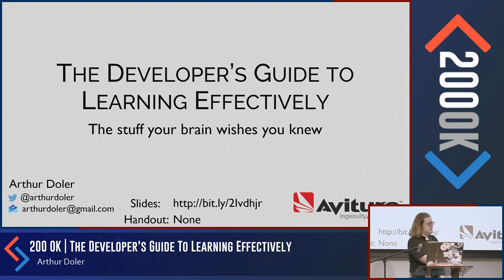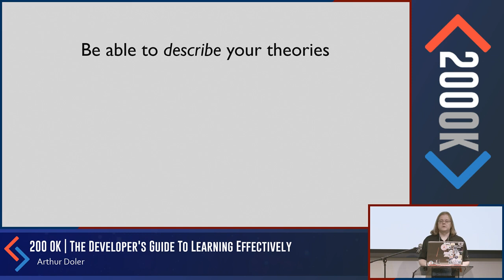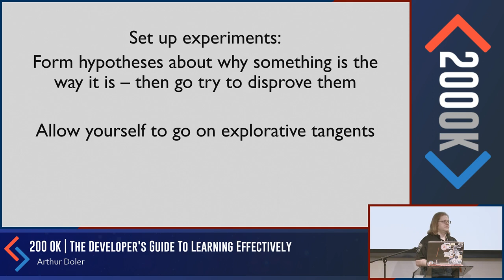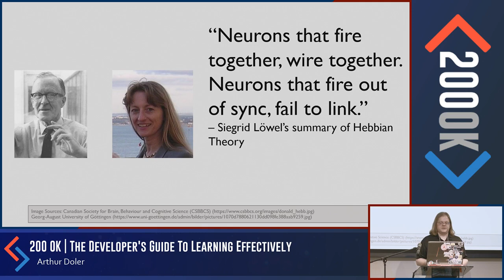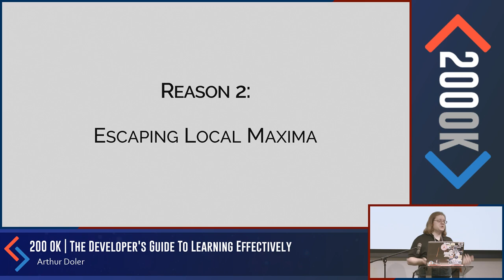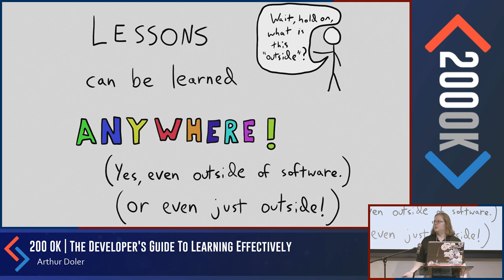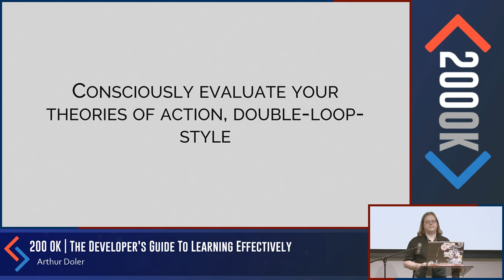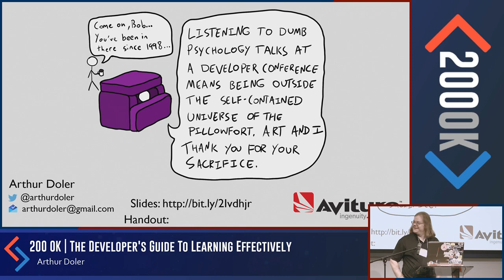Arthur Doler - The Developer's Guide to Learning Effectively [ 200 OK 2018 ]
The ability to learn things is an essential part of the developer’s toolkit, which is only getting more important - there will probably be at least one new Javascript framework released just in the time it takes you to read this abstract.

The thing is, we’re never really taught HOW to learn things - we’re expected to just figure it out ourselves. It is my opinion that this is Really Terrible. If you share that opinion, do something about it by coming to this talk! We’ll cover the types of learning and how to find which ones work for you. Do you wonder how learning a new framework is different than learning best practices for that framework? We’ll discuss that, too! We’ll also talk about the neuroscience of learning, how your brain connects cause and effect, the tricks your memory plays on you, and more. By the end, you’ll hopefully have the tools you need to learn anything efficiently and effectively.